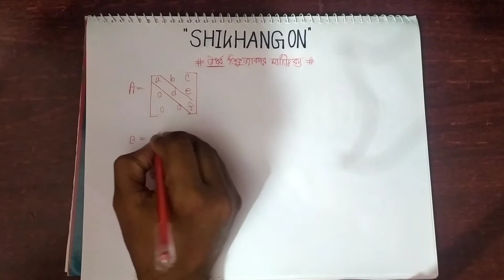০২ - ঊর্ধ্ব ত্রিভুজাকার ম্যাট্রিক্স || Upper Triangular Matrix || HSC || Admission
Need to talk with me? Join my What's App support group for you 📎 অধ্যায়টির স্মার্ট পিডিএফ ডাউনলোড লিংকঃ

✅এই অধ্যায়ের স্মার্ট পিডিএফ টি ডাউনলোড করো নিচের লিংক থেকেঃ
📎ডাউনলোড লিংক (গুগল ড্রাইভঃ)